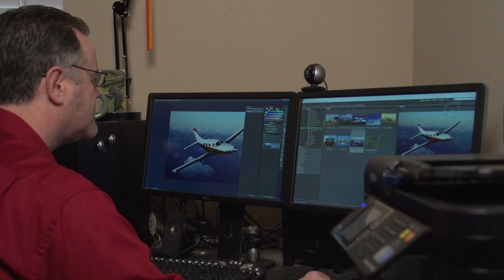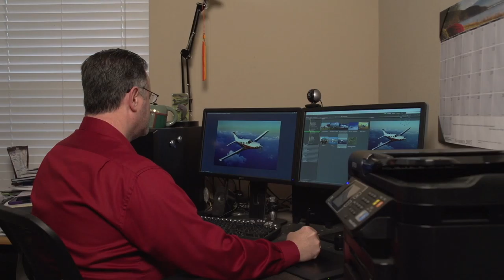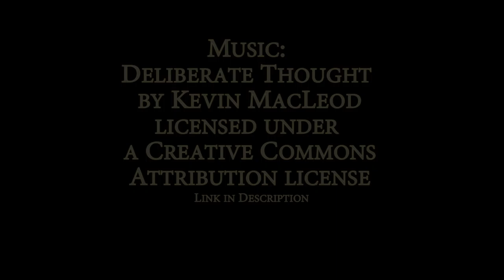Freelance (Fine Edit)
The first thing I had to do was clean up some of the mistakes in the audio that happened during the interview. I turned down the volume to zero in the sections that a bird is clearly heard in previous edits. A big addition was the music. It took longer than I thought it would to find. I wanted something that added to the overall feel of the piece but wouldn’t distract the audience from what was being delivered. I also wanted something that could easily splice more cords in if the music was too short. I feel the track I chose adds is present just enough that the audience may feel it’s a natural part of the picture and not even question its presence. For the title I had it fade in over a sweep I had done for an establishing shot. I felt the clip necessary for the audience, but without using it for the title card it seemed like wasted time. I used the same font for the title, question cards, and credits. The credits did not require much since only two others needed to be credited besides myself.